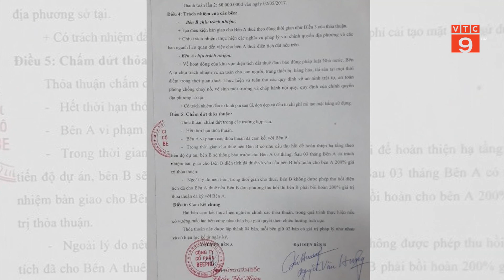HÀ NỘI: HÀNG TRĂM CÂY XANH BỊ DI DỜI ĐỂ XÂY ĐƯỜNG SẮT NHỔN - GA HÀ NỘI CHẾT DẦN THEO THỜI GIAN |VTC9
VTC9 | HÀ NỘI: HÀNG TRĂM CÂY XANH BỊ DI DỜI ĐỂ XÂY ĐƯỜNG SẮT NHỔN - GA HÀ NỘI CHẾT DẦN THEO THỜI GIAN | VTC9